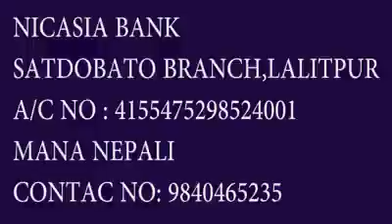रु १,२४,६३० सहयोग लगेर राष्ट्रिय कलाकार केदार प्रसाद घिमिरे सहितको टिम पुग्यो किर्तिपुर अस्पताल